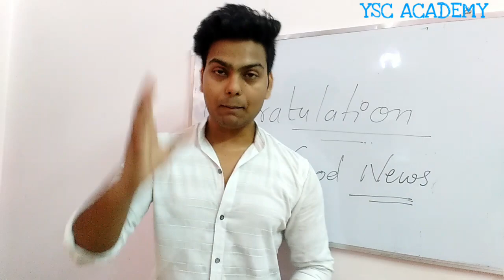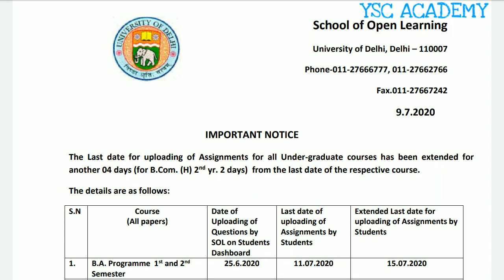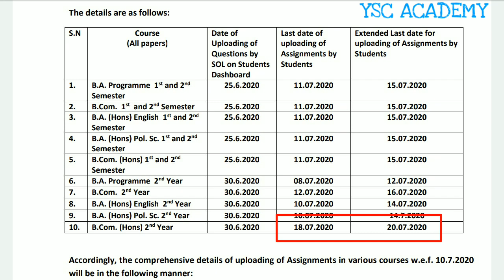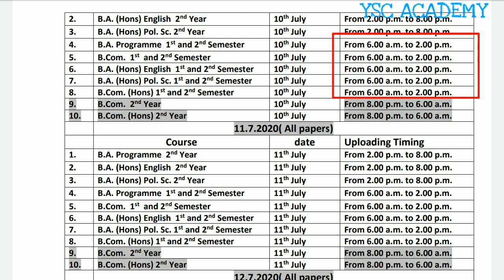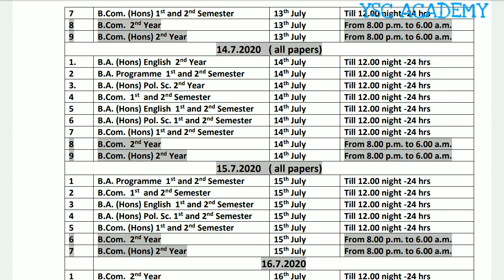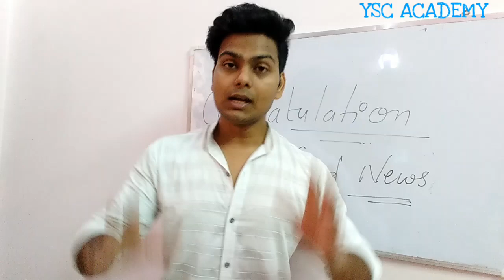DU-SOL/NCWEB ASSIGNMENT Submit DATE EXTENDED | 1st Year | 2nd Year | YSC ACADEMY | GOOD NEWS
Hi..friends
WELCOME TO YSC ACADEMY
(Your Study Centre)

ABOUT THIS VIDEO :
If you have any kind doubts/queries related to covered topics in video, you can
comments us at any time, we always ready to help you..
Because

OUR MISSION IS:
& To Help You Grow..